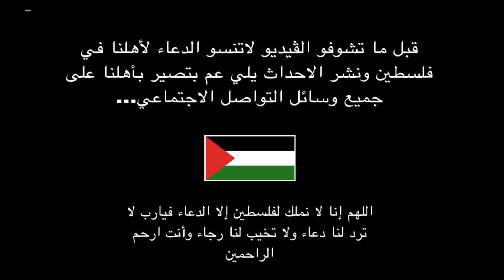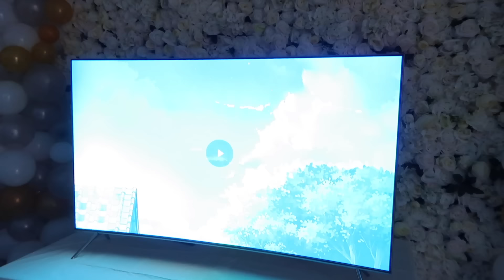انا حامل !! عملت اكبر مفاجأة لزوجي (مؤثر🥺)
مرحبا !!
رجعنالكم ب فيديو جديد ان شاء الله يا رب يعجبكم |  سيامند وشهد | شهد وسيامند | عيلة سيامند وشهد | سيامند مصطفى | شهد | قبل لا تشوفو الفيديو لا تنسو ا تشتركوا بلقناة وتفعلوا الجرس التنبيهات🔔 حتى يوصلكم كل جديد منحبكم ♥️♥️♥️.

siamand.mustafa